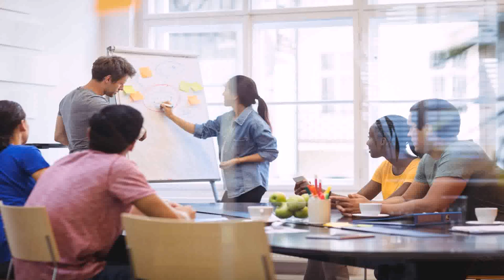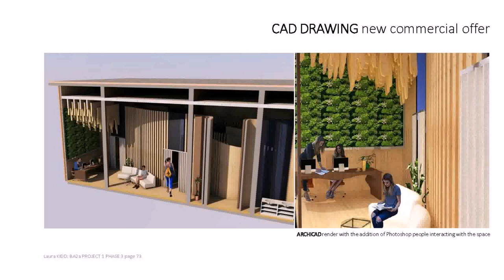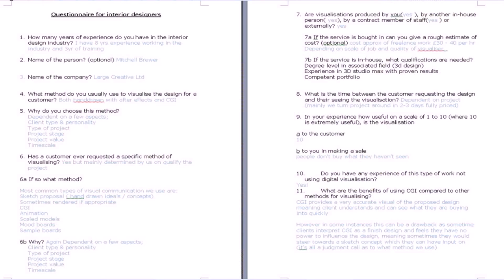Interior Design Interview Questions University